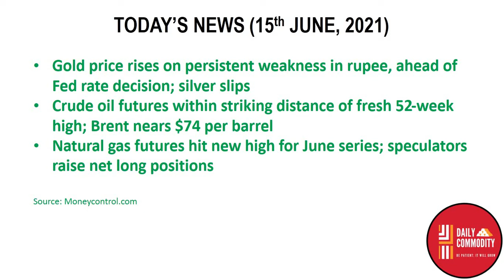Commodity Market Breaking News | 15th June | Daily Commodity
Source: Commodity.com
Charts: Tradingview